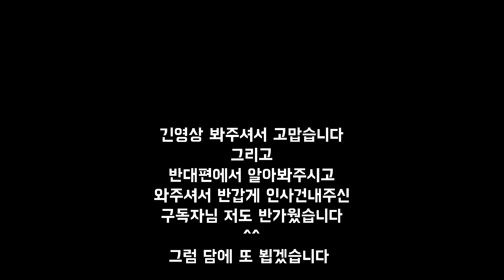혹시 간월재 백패킹 계획하신다면 꼭 보세요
여행3일차입니다

일단 본론부터 말씀드리면 간월재 신불산 경남 알프스라고 부르는 곳

모두 백패킹 금지였습니다

저도 혹시 몰라 많이 검색해보고 한두 달.
전에 백패킹 한 영상을 보고 갔던 건데 모두가 금지 장소였습니다.

확실하게 말씀드리면 22년도 1월부터.
금지가 되었다고 합니다.

27:07   간월재 백패킹 관련 팩트
원래 윗쪽 데크에서도  금지라고 합니다 ㅜㅜ
그냥 알면서 단속하러 올라가기가 힘들어서 그냥
넘어가는거지  원래  윗쪽 데크도  하시면 안되는거라 합니다

왜 아무말이 없었는지 이제 알겠더라구요.
이제 간월재는 눈으로만 보고 내려오는 걸로 해야겠습니다.

13:44   브롬톤  간월재   업힐~
31:51   브롬톤  간월재   다운힐~
36:25   내려와서 다음날 아침

위 링크를 통해 상품 구매시 체널운영에 도움이 될 수 있습니다
(제품 링크는 최저가가 아닐 수 있습니다.)